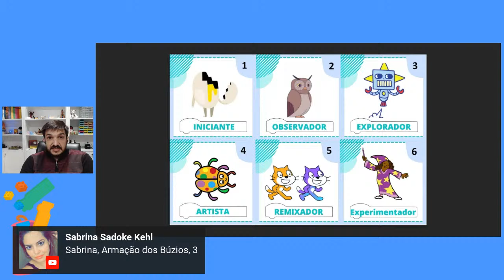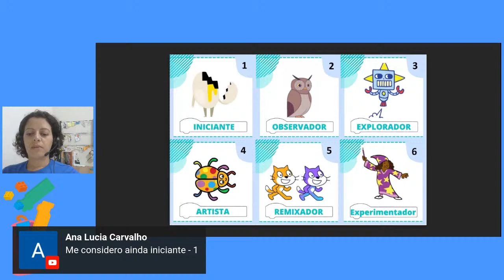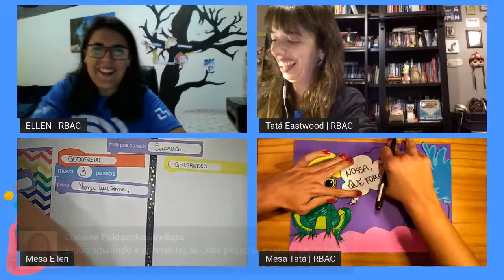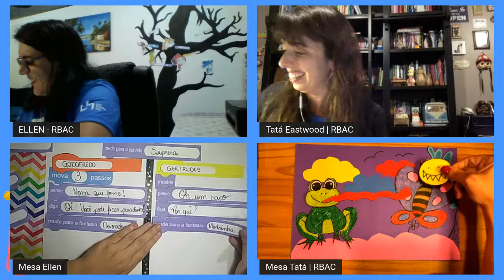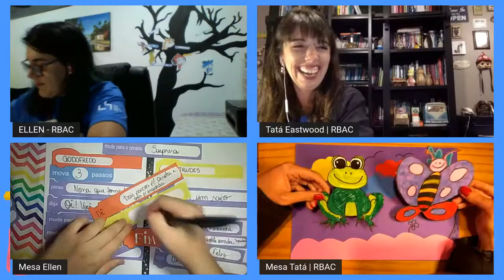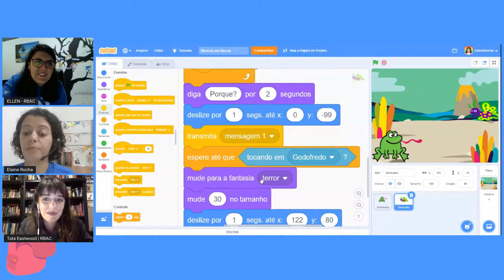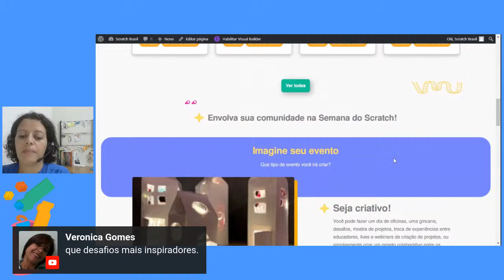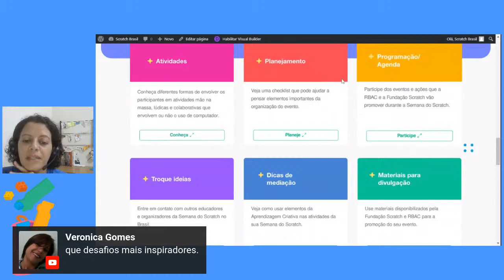Semana do Scratch | Segunda de Scratch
A Segunda de Scratch é mais um evento promovido pela Rede Brasileira de Aprendizagem Criativa (RBAC) para compartilharmos relatos de experiência e inspirar organizadores de eventos da Semana do Scratch com atividades criativas e mão na massa.